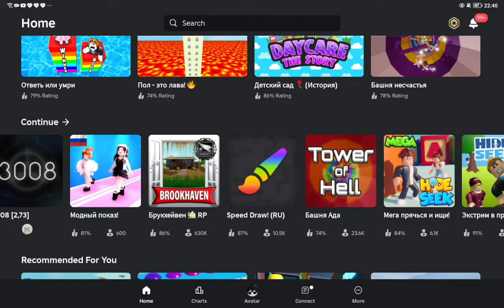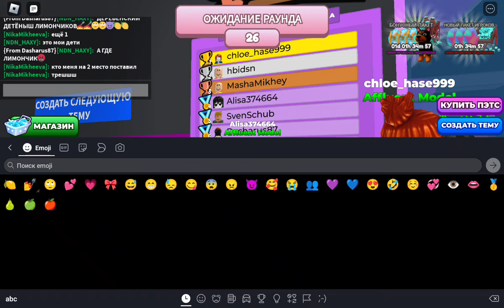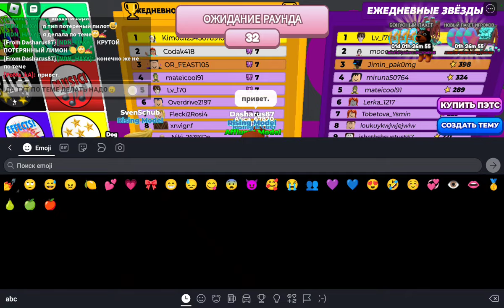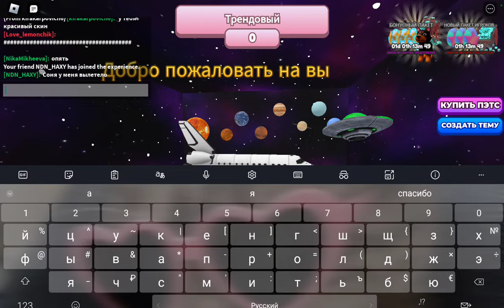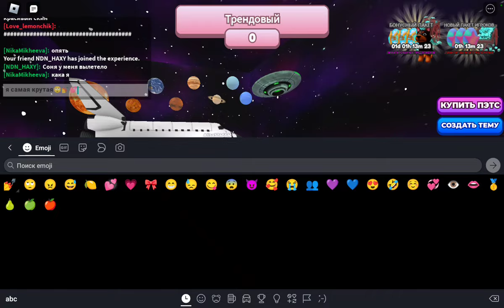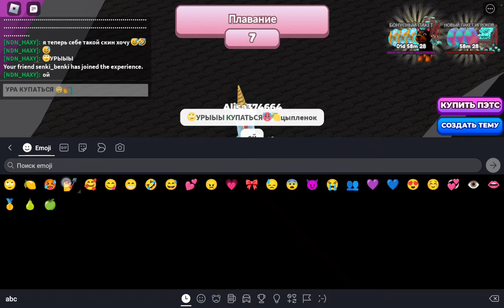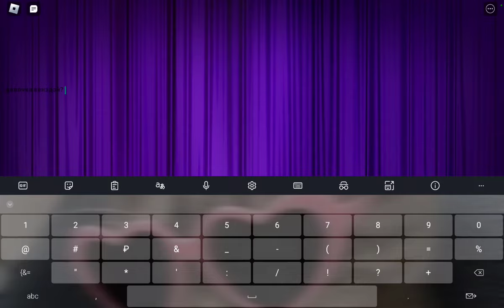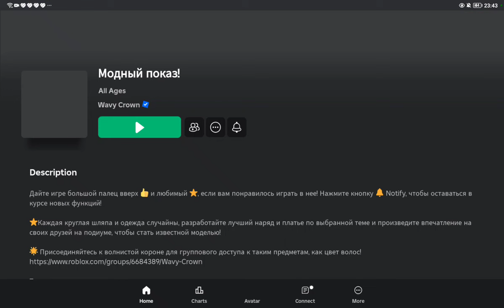roblox МОДНЫЙ ПОКАЗ! я хочу теперь себе такой скин🤣😅